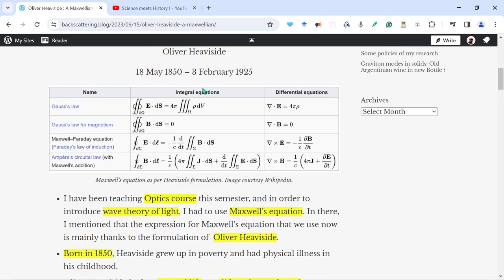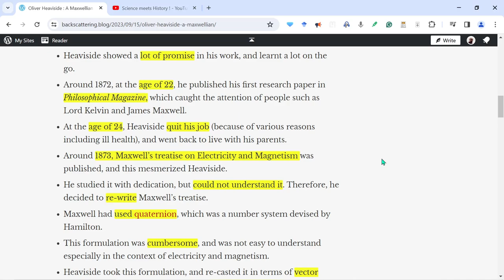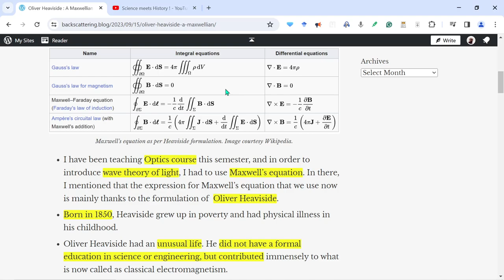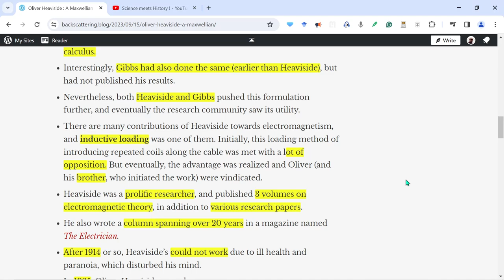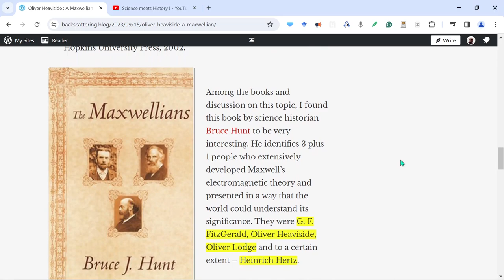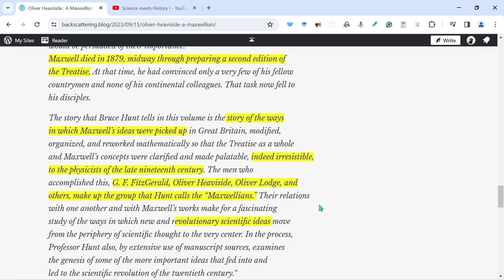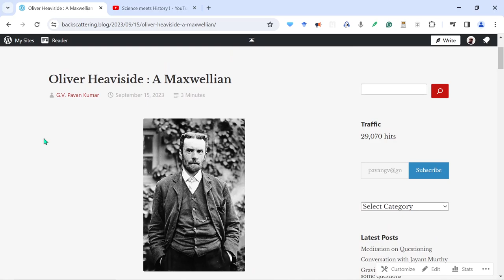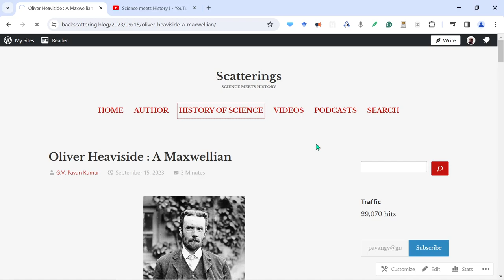Heaviside को Maxwellian क्यों कहा जाता है? | Hindi version